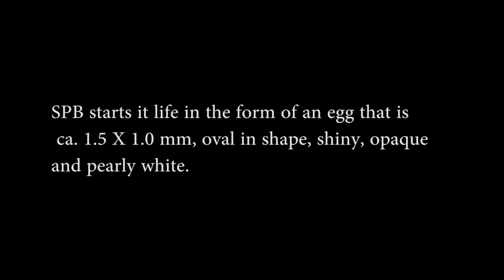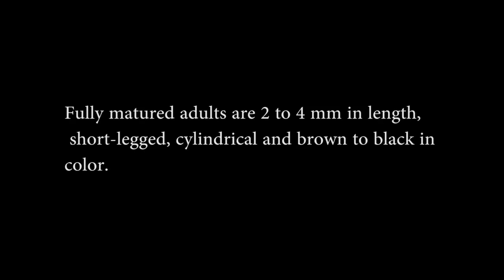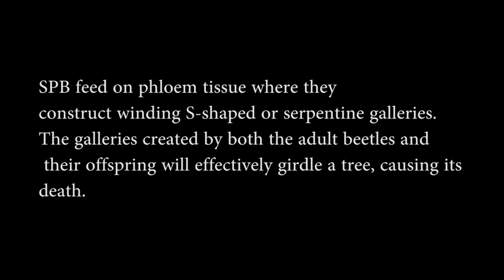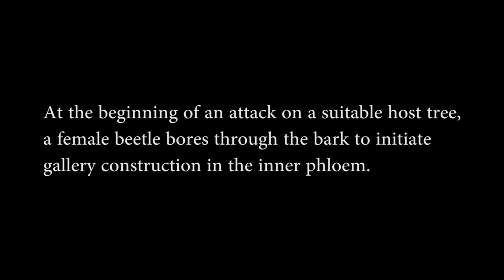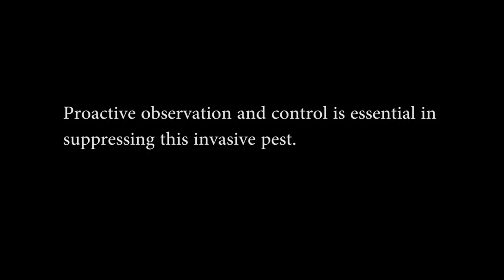Introduction to the Southern Pine Beetle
Learn about the threat of the Southern Pine Beetle and what signs residents should look out for in this video produced by Rutgers University's Department of Entomology and the New Jersey Department of Environmental Protection.